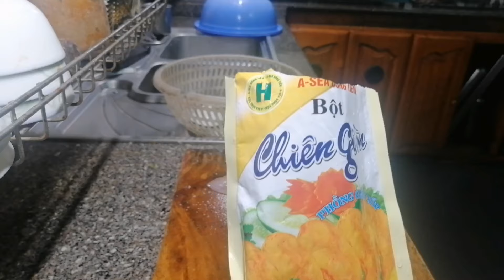Cá "chép" xốt chua ngọt đưa ông táo về trời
Cá "chép" xốt chua ngọt đưa ông táo về trời, ca "chep" xot chua ngot dua ong tao ve troi
Hôm nay là ngày đưa ông táo về trời mình công việc rất bận rộn, nhưng mình sẽ nhín chút thời gian làm món cá xốt chua ngọt đưa ông táo về trời
Chợ không có cá chép, mình sẽ thay thế bằng cá điêu hồng xốt chua ngọt
Cá sơ chế với nước dấm pha loãng, sau đó sẽ khứa cá nhiều đường cho cá chín màu, sau đó sẽ sử dụng bột chiên giòn rắc lên cá,
Tiếp đến bắt chảo lên bếp cho dầu hơi nhiều bật lửa chờ dầu nóng cho cá vào chiên với lửa nhỏ, khi cá vàng thì trở cá
Nguyên liệu nước xốt chua ngọt gồm tỏi, tương cà, dấm và đường
Bắt nồi lên bếp cho vào chút dầu và cho tỏi vào, chờ tỏi vàng cho tương cà vào, và cho đâm vào, và đường vào khuấy cho đều sau đó cho vào chút nước tiếp tục đun khi sôi lên thì tắt bếp
Khi cá chín lấy ra đĩa và cho nước xốt lên rắc lên miếng hành
Cuộc sống hàng ngày những ngày giáp tết thật bận rộn, sơ chế ức gà và nhiều công việc khác